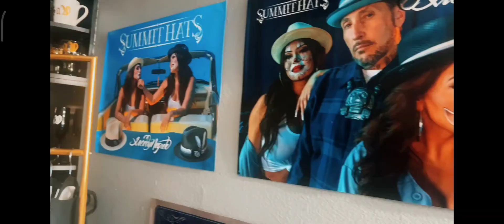Mr. Criminal ,Tlow 👈